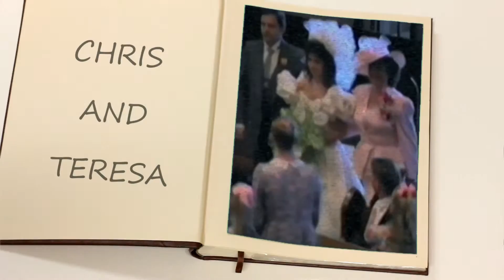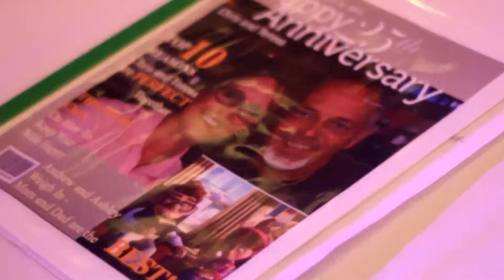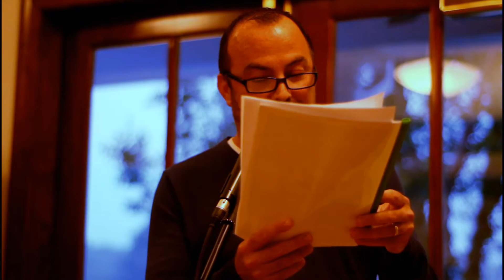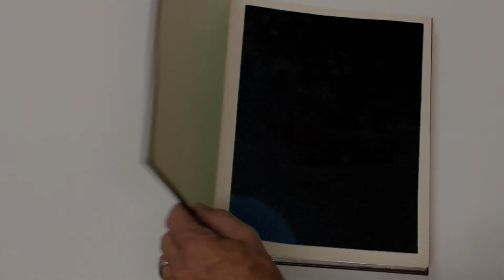CHRIS AND TERESA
Chris and Teresa's 25th anniversary celebration!